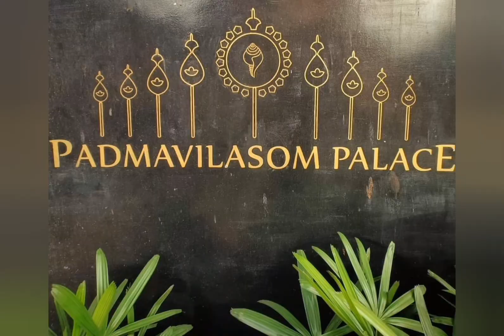Memories Never Die | A Walk Through | TVM